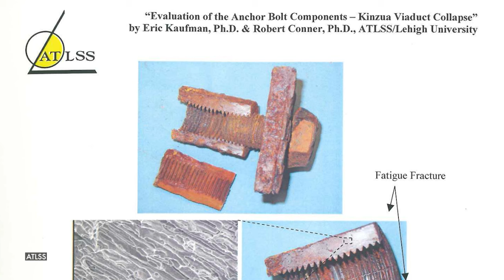20 Years Later: Kinzua Bridge Disaster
Rob Lydick takes a closer look at the tornado and engineering weaknesses that led to the destruction of the Kinzua Bridge in July of 2003, and how what remained of the structure was re-invented for future generations.